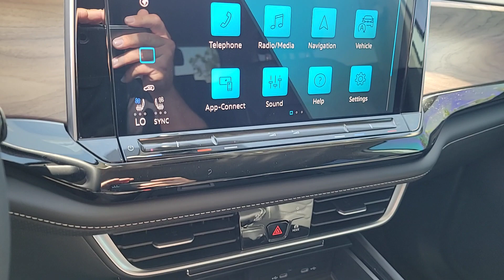2024 Volkswagen Atlas Las Vegas, Henderson, North Las Vegas, Boulder City, Mesquite, NV R513348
Pure White New 2024 Volkswagen Atlas 2.0T SE available in Las Vegas, Nevada at Findlay North Volkswagen. Servicing the Henderson, North Las Vegas, Boulder City, Mesquite, NV area.

2024 Volkswagen Atlas 2.0T SE AWD 8-Speed Automatic with Tiptronic 2.0L TSIbrbr19/26 City/Highway MPGbrbrbrPrices include all applicable incentive and are not compatible with subvented rates through VCI. Prices are plus tax, title, fees and accessories (if any) already added to the vehicle.